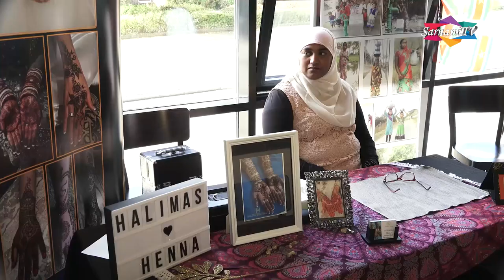Diwali Concert 2019 Barendrecht | Berry Damrie, Mousumi Guha & Laxmi Gajadin | Stichting Laxmi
We hebben een prachtige reportage gemaakt van de Diwali viering dat was georganiseerd door Stichting Laxmi uit Barendrecht.
Namens het team van SarnamiTV wensen wij alle kijkers een Shubh Diwali toe!